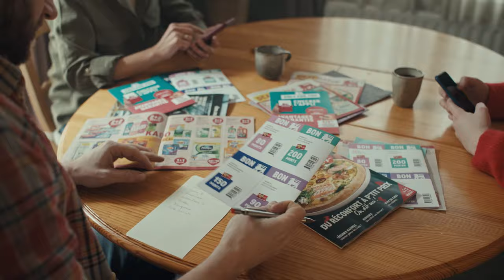Checker l'appli ? Avantages garantis !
Épargner, c’est d’enfer avec votre app My Delhaize.